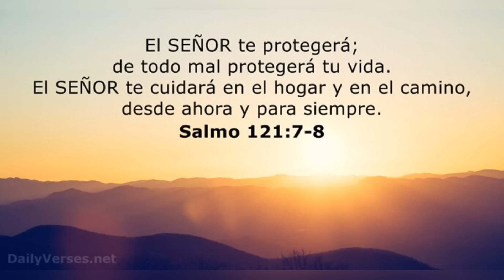Asi Fue Como El Recoje Bate De Licey Enseña A Batear A Jorge Bonifacio